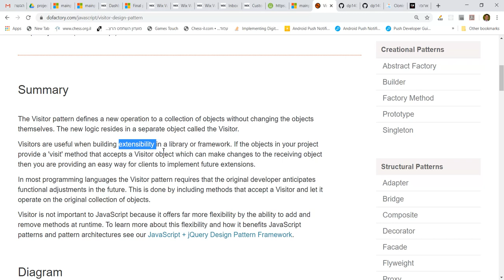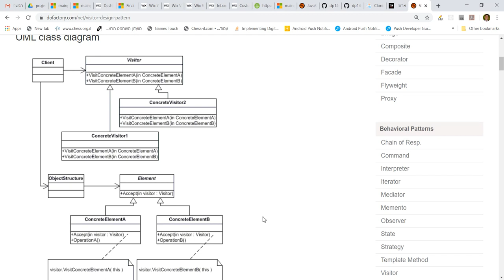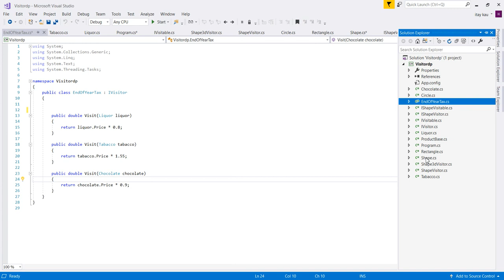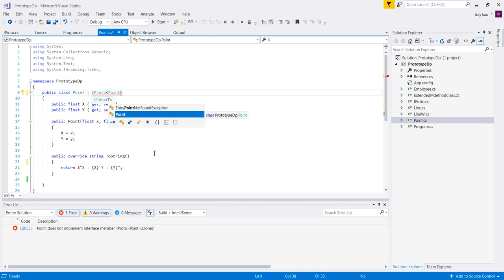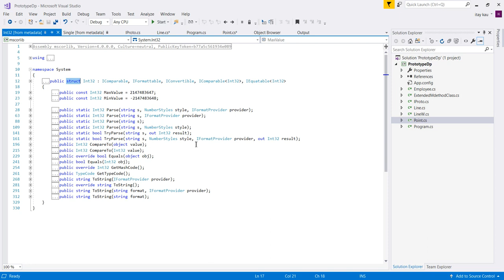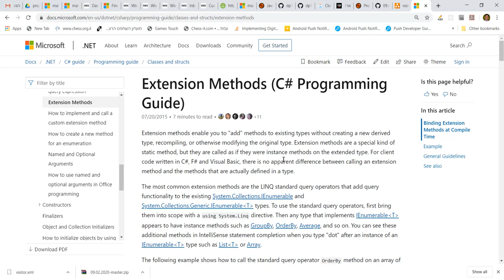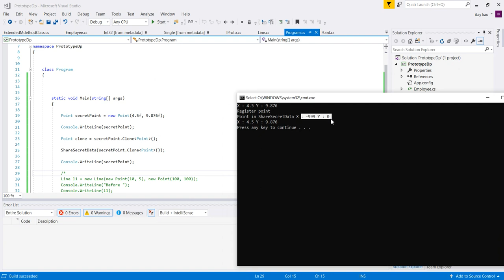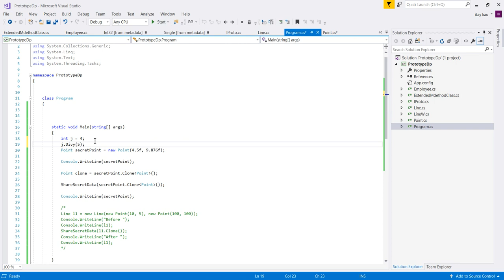C# Lesson 87: design patterns 5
Visitor Prototype Extension method